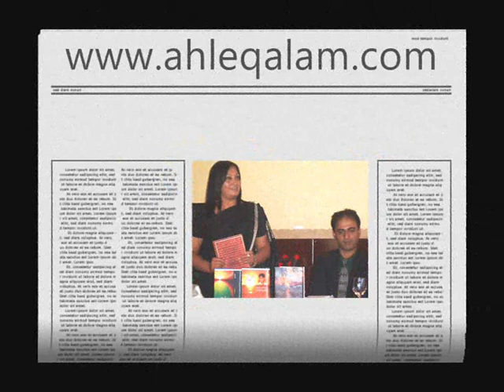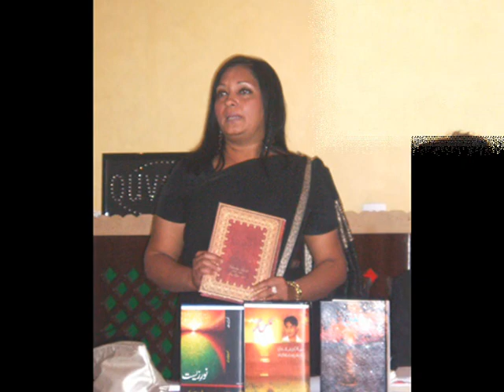Paris Mushayarh by Summan Shah.wmv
Urdu poetry Mushayarah, Paris, Shehzad Armaan, Iram Batool, Summan Shah ,Akif Gani,ahleqalam.com,